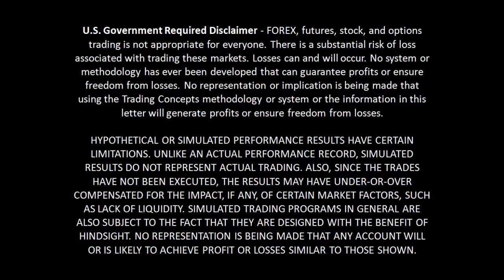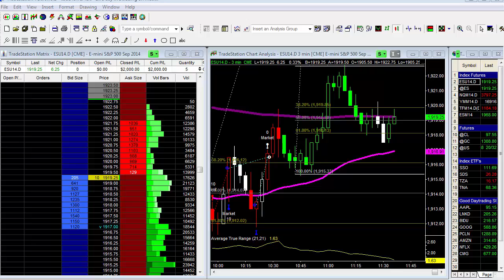A Good Trading Lesson To Learn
In this video I was right about the direction of the E-Mini S&P 500 futures market, but wound up missing the trade because the market did not pull back far enough.  Yes it's frustrating, but it's all part of the game. Be sure to watch the video, I think you can learn a little something from this video. Have a profitable day and hope the video helps.